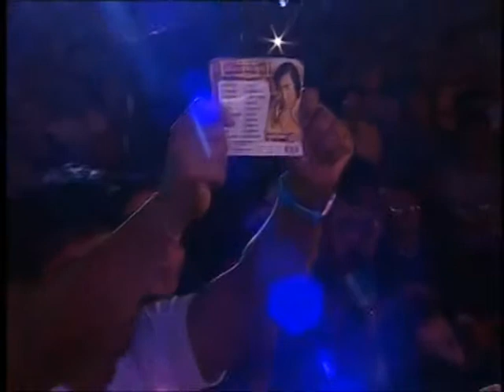คอนเสิร์ตครั้งสุดท้ายของสายัณห์ สัญญา ที่วัดไร่ขิง